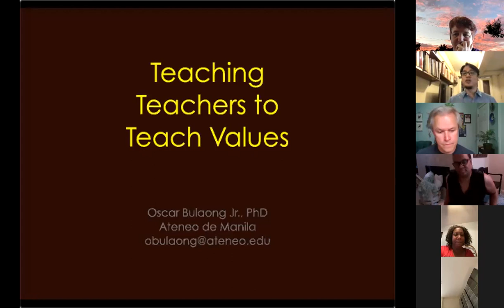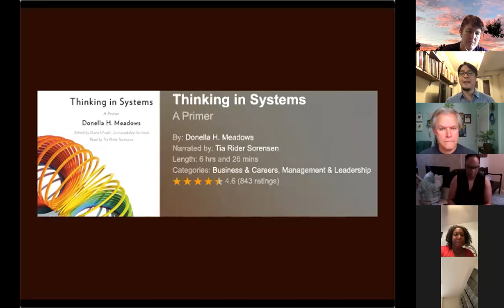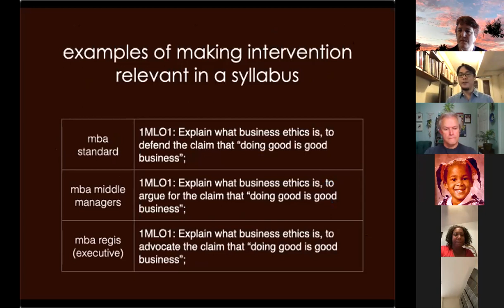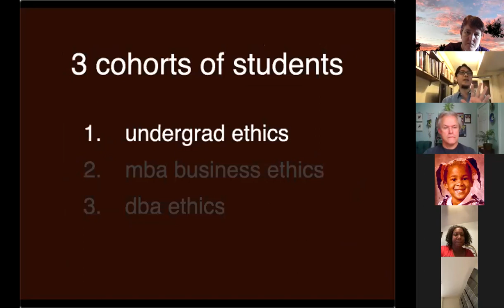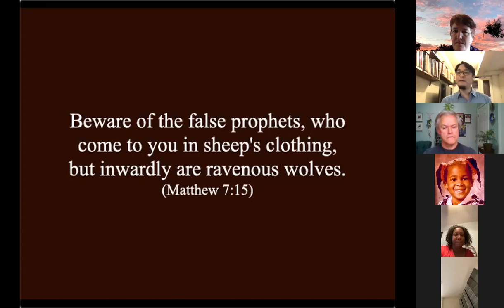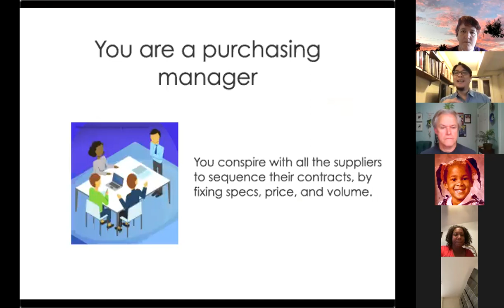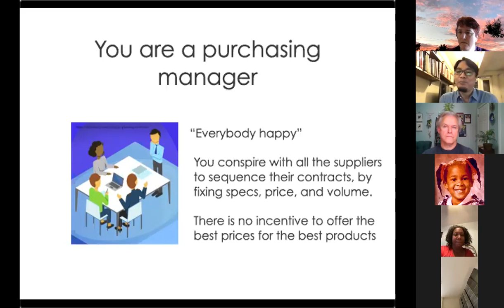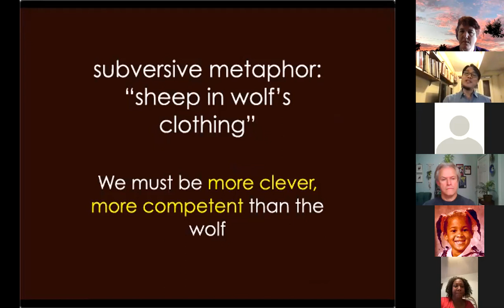Teaching Teachers to Teach Values - OSCAR BULAONG, PhD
Organized by the International Humanistic Management Association